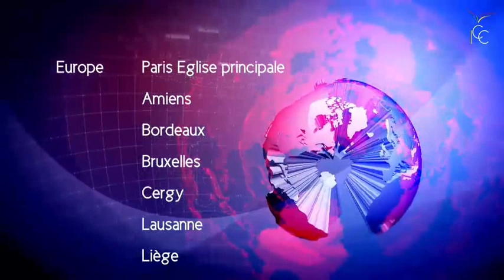Pasteur Yvan Castanou - L'impact de la soif dans la manifestation de Christ Partie2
Qui est Christ » et que signifie « laisser Christ vivre en soi » ? Que vous soyez ancien ou nouveau dans la foi, répondre à ces questions ne sera pas aisé. L’apôtre Paul lui-même ne présente t-il pas Christ comme un « mystère caché »? « Un plan secret de Dieu révélé maintenant à ses saints…»? (?Colossiens 1 :26-27)
Dans cette nouvelle série d’enseignements, vous (re)découvrirez Christ, votre identité en Lui et le véritable but que Dieu poursuit à travers Christ pour vous et pour l’Eglise. Ecouter cette série d’enseignements, la méditer et la mettre en pratique c’est assurément vivre l’extraordinaire divin !